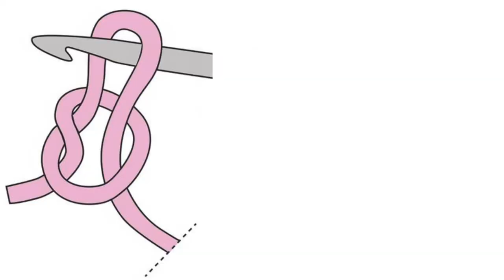Elluz te enseña cómo tejer crochet | Parte 1 | CVCLAVOZ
En este video Elluz Peraza nos enseña como comenzar a tejer crochet, es una buena forma de expresar tu creatividad y pasar el tiempo.

 Si te interesa ver más tutoriales, subscribete a nuestro canal.